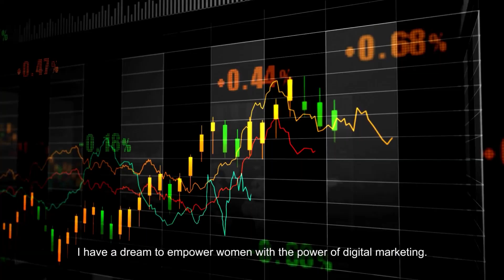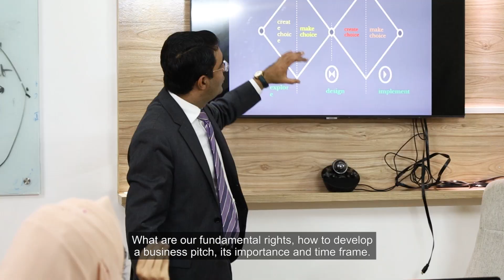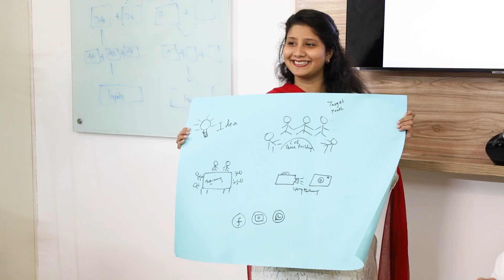Accountability Incubator Bootcamp 2023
Accountability Lab Pakistan organized an in-person boot camp for the members of cohort 2023 cohort of 8 young changemakers from across Pakistan. The main purpose was to equip them with tools and knowledge through various sessions on different topics, which will help them in the future. The boot camp covered sessions on Communication Skills, Understanding Constitutions, Brand building and use of Social Media, Developing Elevator Pitches, Business Plan Development, and Fundraising. The boot camp served as a networking opportunity for fellow members to connect and get to know each other.